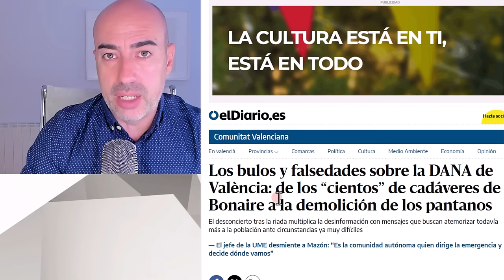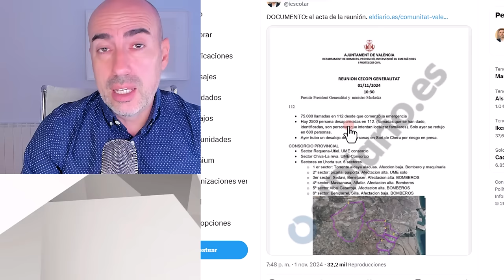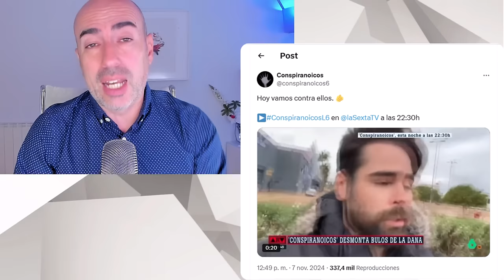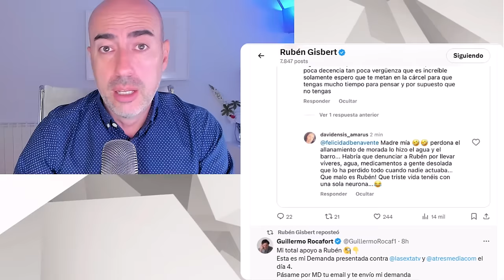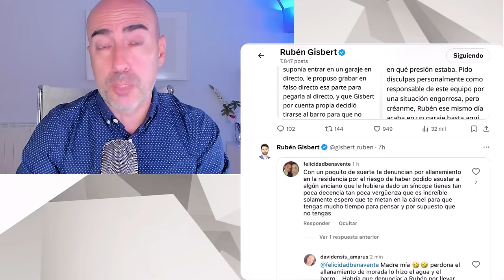📛 CONSPIRANÓICOS: JUEGO PERVERSO DE LA SEXTA CONTRA YOUTUBERS 📛 PATENTE DE CORSO PARA DIFAMAR